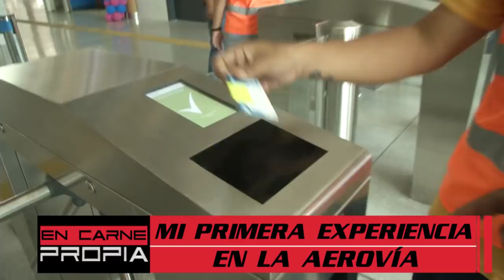MI PRIMERA EXPERIENCIA EN LA AEROVÍA (PARTE 1)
En Carne Propia - 26 de diciembre - Bloque 1.